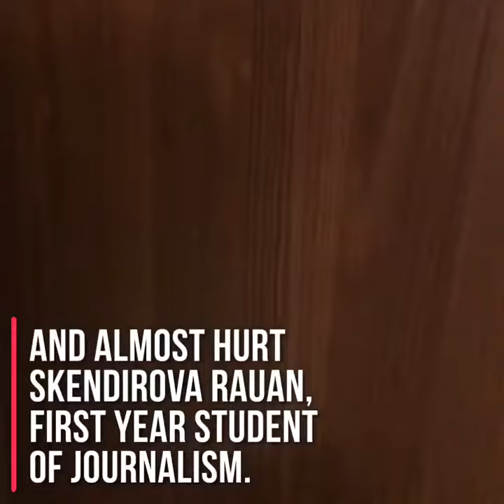Killer Dormitory Doors .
23.12.19 , in the dormitory number 7 of the Eurasian National University, the door fell off the closet and almost hurt Skendirova Rauan, first year student of journalism.  According to her, it was  unexpected and she was lucky that she managed to catch the door.  Since it could cause great harm to her health or the door could break in two pieces.  As a result, the dormitory workers said that the mount was not reliable.  But this was not the first such incident.
                                                Abisheva Aliya